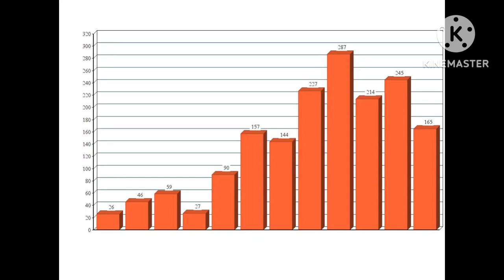Let’s Play: Otosan ‘first day demo’, pt 10: lets get going to the end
Up next a vlog